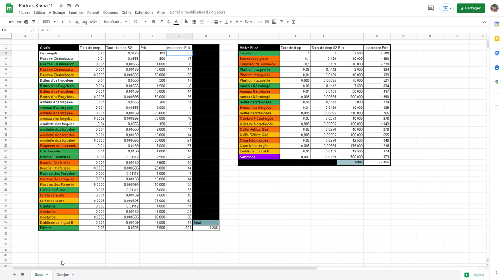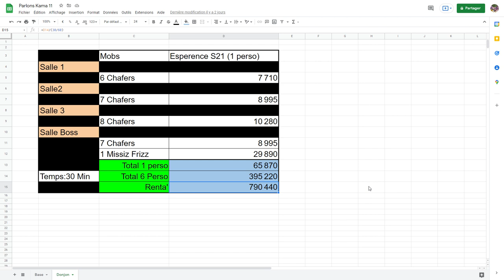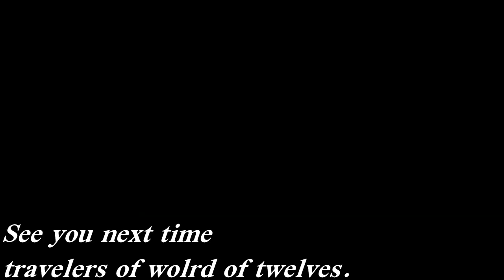💰Parlons Kama - Petit date avec Missiz Frizz ?! - Wakfu (Astuce Kama)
=== LA DESCRIPTION ===

--🎬 Le Chapitrage 🎬--

00:00 · Parlons Kama
09:11 · Merci!

- Xxiuk - Beach
- RONI - Lofi type beat-Late night